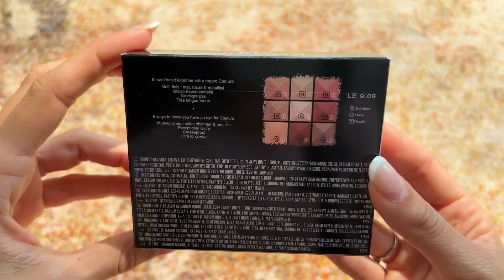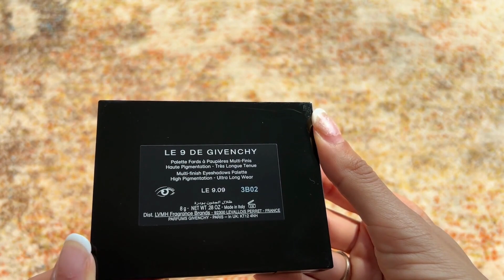Givenchy Beauty | Eye Shadow Palette - Harmony 9.09 | The Fashion Try On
💗 ↓ details, links, & discounts in description ↓ 💗 Welcome to The Fashion Try On, where we showcase fashion items in real life. Why? To give you confidence in your purchases by enabling you to make quality judgments for yourself.

The Basics:💲67
Colors: HARMONY 9.09 (other palettes available)

Features:
✨ Le 9 de Givenchy is the new signature eyeshadow palette created by Nicolas Degennes, the artistic director of Maison Givenchy Parfums.
✨ blendable, ultra-sensorial, and highly pigmented
✨ lasts up to 12 hrs
✨ .28 oz

🛍️🛍️🛍️ Link to Affordable Option

There is no additional charge to you! Thank you for supporting our channel so we can continue to provide you with free daily content! ☕️☕️☕️☕️our videos take a LOT of coffee to create